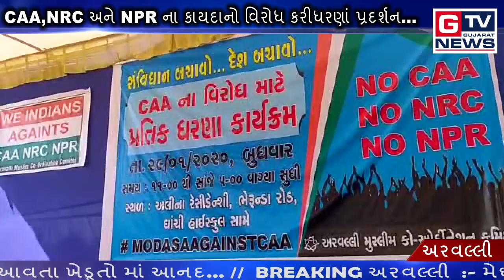અરવલ્લી- અરવલ્લીમાં મુસ્લિમ સમાજનું ધરણાં પ્રદર્શન..|| GTV_GUJARAT_NEWS